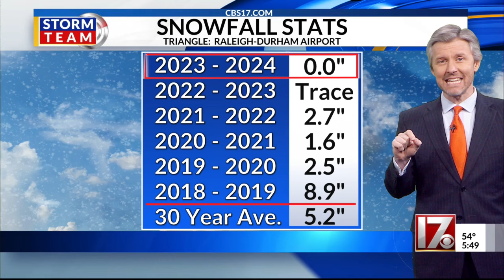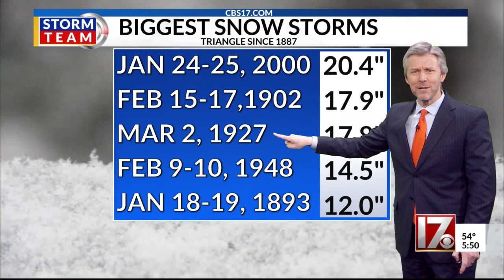Triangle snow drought